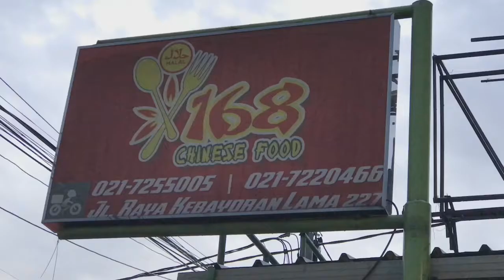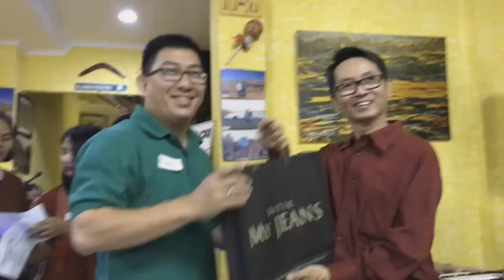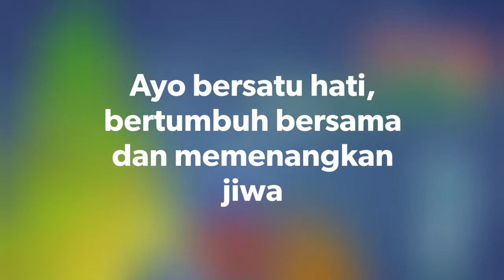Natal Cool Kreo 1-2-3 ( GBI Intercon )